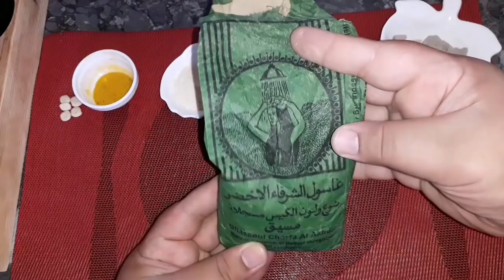كيف عالجت مشكل الكلف بصفة نهائية👍و لكل من تعاني من هدا المشكل جربيه ولن تندمي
لا تنسوا الإشتراك فالقناة👍وتفعيل الجرس🛎ليصلكم كل جديدي😘

⭐ماسك لإزالة الشعر والرؤوس السوداء والبيضاء

شكرا لكم ولتشجيعاتكم❤❤❤❤❤❤❤❤❤